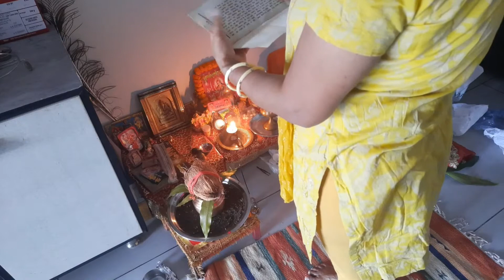Navratri ka 1st day|Kalash sthapna|Mata ke Bhog ke liye Prasad thali|Puja vidhi.